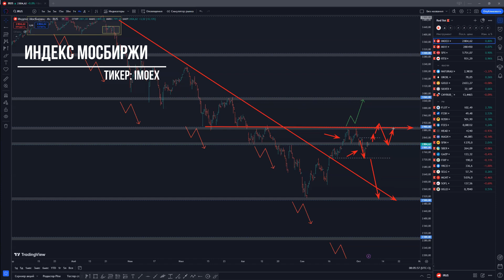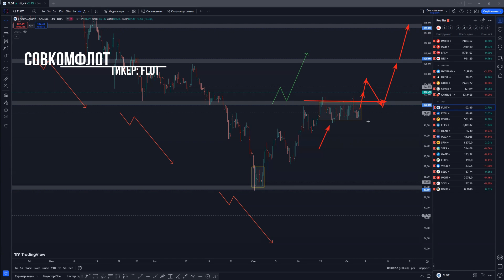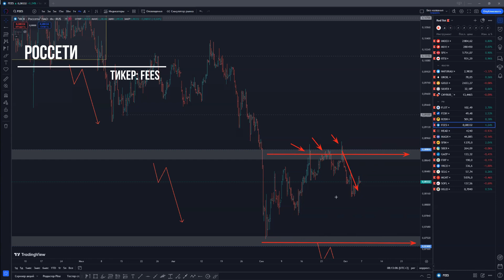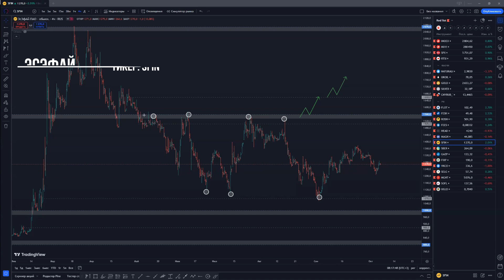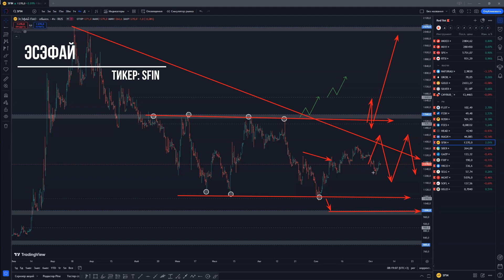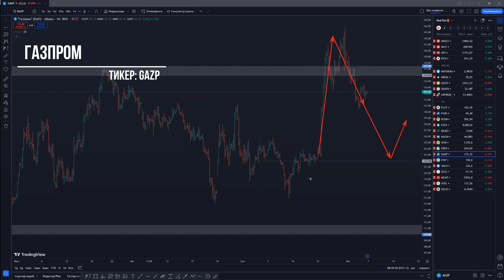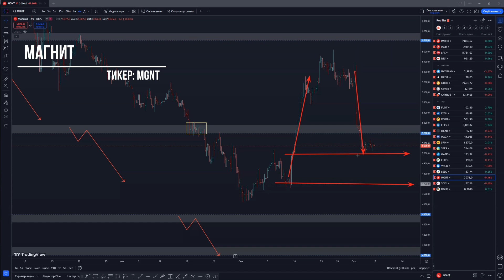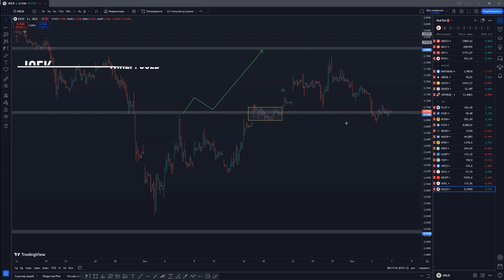ОБВАЛ российского фондового рынка? Что вам НУЖНО знать СЕЙЧАС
В этом обзоре мы рассмотрим такие бумаги как Астра, Роснефть, Алроса и др

0:00 Индекс Мосбиржи
1:26 Совкомфлот
2:05 ДВМП
2:43 Роснефть
3:30 Россети
4:00 Хедхантер
4:23 ММК
4:38 ЭсЭфАй
5:52 Сбербанк
6:14 Газпром
6:31 Фикс Прайс
7:19 ВК
7:37 Селигдар
8:00 Магнит
8:45 Софтлайн
9:14 ЮГК

Многие новички в инвестировании считают, что этот процесс очень прост и не требует особых знаний. Однако, это не совсем так. Основная цель инвестирования - получение прибыли при минимальных потерях. Для достижения этой цели необходимо следовать определенному алгоритму, который включает в себя выбор акций, формирование портфеля, своевременный выход из актива и многое другое.